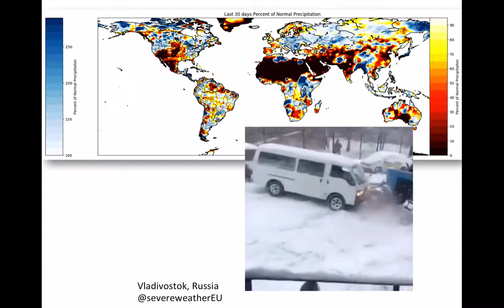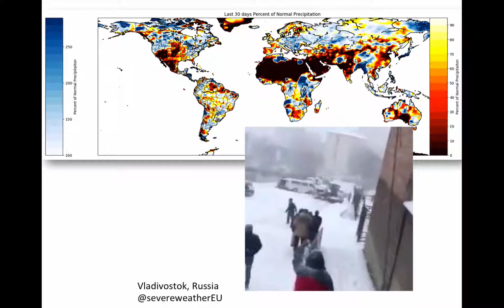Morning Farm Report Ag Forecast - Nov 20, 2017